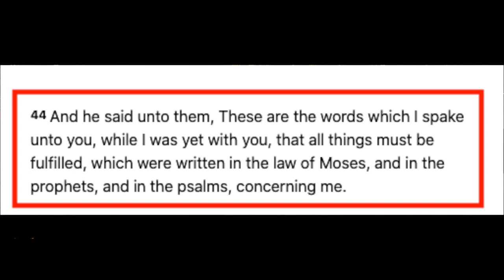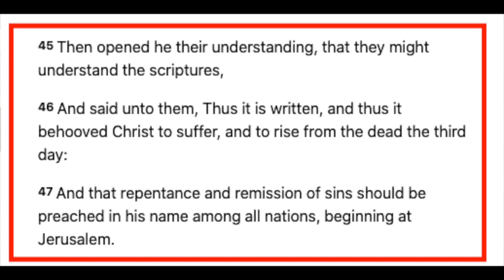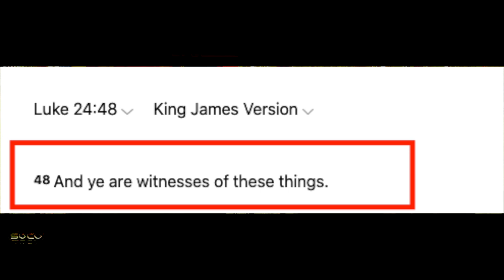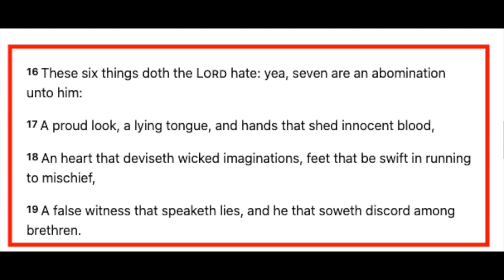Christian Denominations | Charlie Hedbo | Freedom of Speech at Speakers Corner | ft. Yakub & Kay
::::::Topic Highlights:::::: Denominations. Charlie Hebdo stabbings in Paris. Discussing recent events at Speakers Corner. Why Islam can't stand criticism.
Christian_Christian dialogue | Speakers Corner | London UK